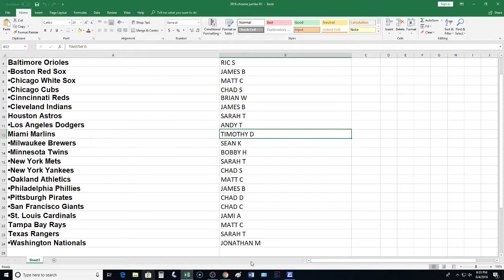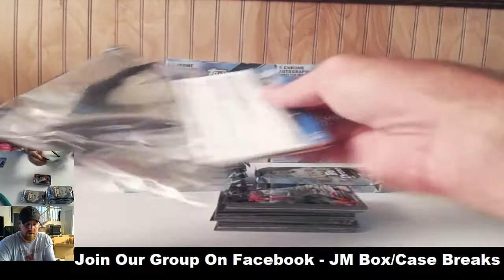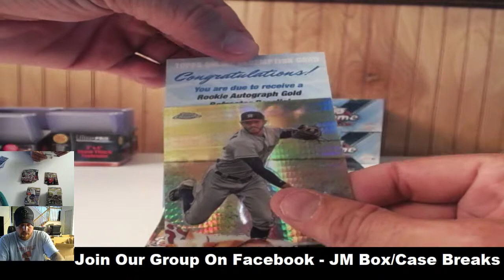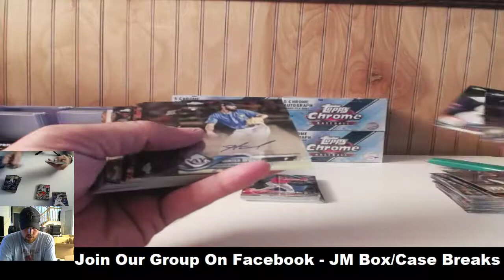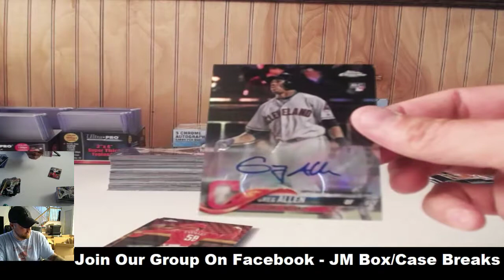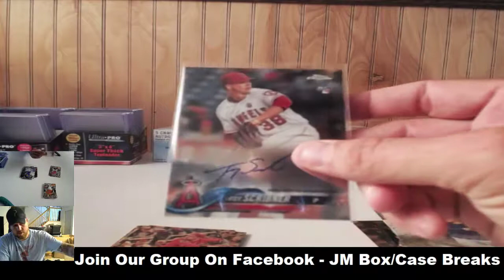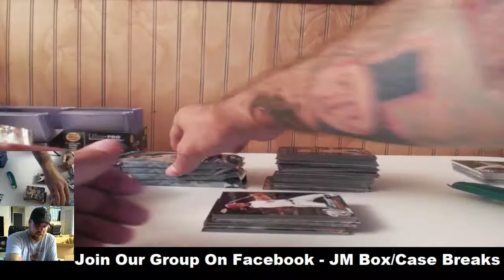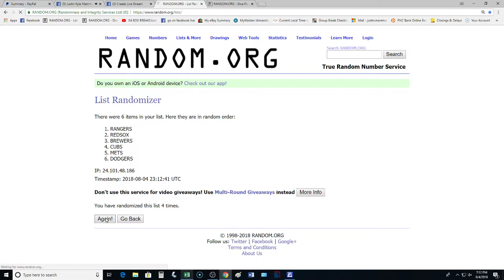2018 TOPPS CHROME BASEBALL JUMBO PYT CASE BREAK #2 08/04/18